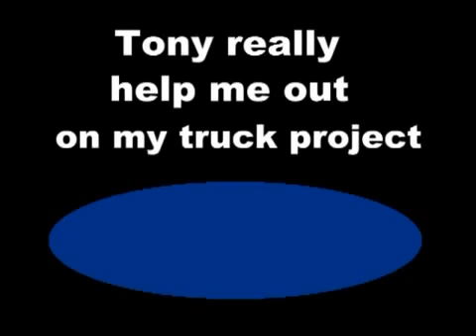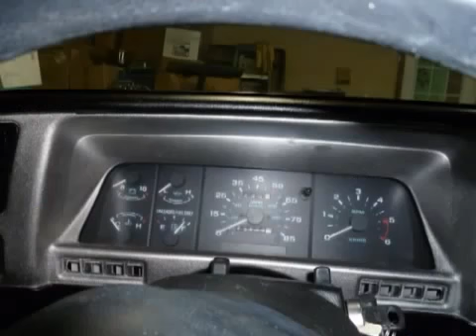▶ LearnAutoBodyAndPaint com VIP Member - Before and After Pictures of Truck!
See How You Can Too! To learn all about auto body and paint repair. Access our Exclusive trainings, private forums and facebook group. Get all the support you need to succeed with your next or current auto body repair project.

Get A Free 85 Page Auto Body & Paint Manual + 7-Day Video Boot-Camp Access